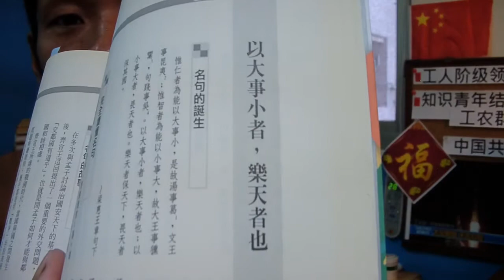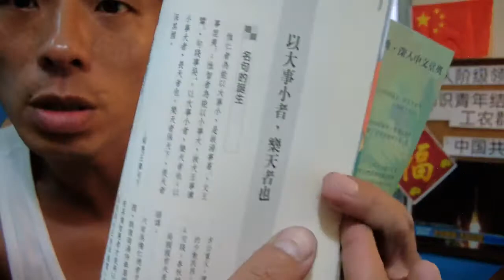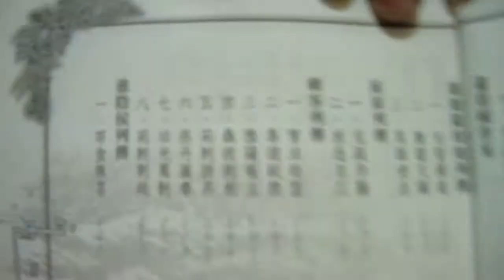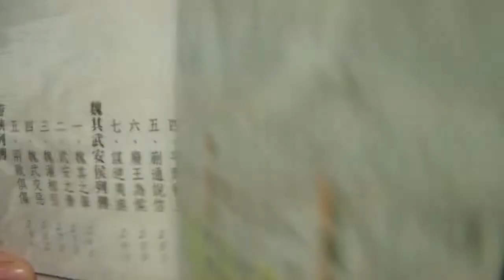【说说古書 , 中国人的思想~..(仁者以大事小 , 智者以小事大)】